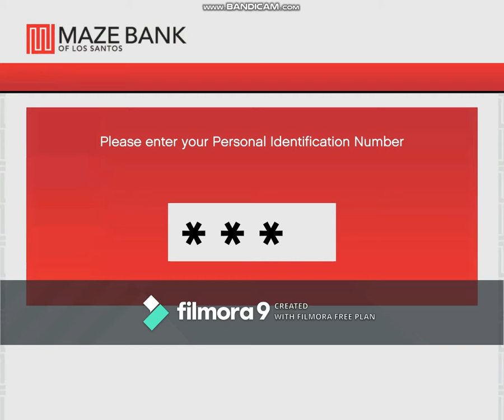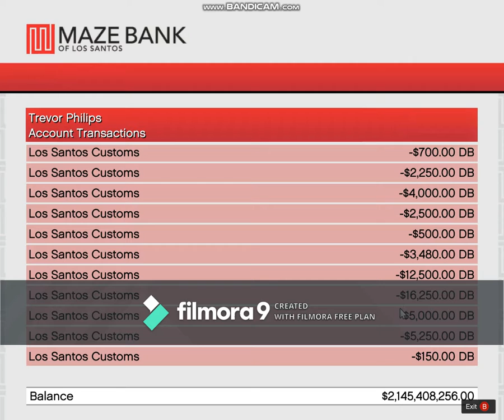gta 5 story mode modified,test drive,ride pegassi and buy new garage part 2 and last